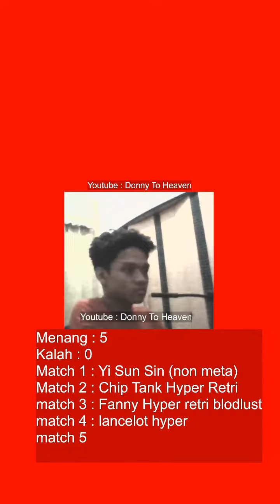User Lancelot Old Balik Lagi.. Hp Kentang, Ngeframe Tetep Bisa Fasthand !??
Halo Viewer !
Makasih Buat Waktunya Buat Nonton Live Streaming Donny To Heaven
Maafkan Aku Jika Ada Kesalahan
Semua Video Yang Gw Upload Atau Gw Streaming 100 Persen Udah Gw Berusaha Yang Sebaik Mungkin , Gw Berusaha Untuk Positive Vibes !!

Info Setup Atau Gear Donny To Heaven :
Recorder Streaming  :
OBS Studio Versi Terbaru (PC)
Recorder Bawaan Hp Dan Recorder Dari Playstore (HP)
Smartphone : Xiaomi
Editing Video : Kinemaster (Android)
                          Filmora Dan Capcut (PC)

Memulai Dulu Di Youtube Landscape , Cuman Lebih Banyak View Di Youtube Shorts, Jadi Live Streaming Kalau Lagi Ngegame Aja.. Behind The Scene Bikin Shorts. Belum Gw Jadiin Utama Konten, Karena Spek Laptop Kalo Streaming Pasti Keluar Bunyi Kipas, Gw Takut Kalo Dipaksa Live Lama, Laptop Bakal Cepat Rusak..

Barang Yang Rusak Selama Donny To Heaven Ngeyoutube :
1.)Fujitsu Arrow F01H . (Rusak Aku Banting Karena Emosi !)
2.)Motor Harian Gw Kecelakaan , Ada Yang Jatoh, Ada Yang Nabrak.
    (Tidak Sengaja Dan Kerugian Terbesar Di Saya , Karena Ganti Part)
3.)Gw Dulu Sempet Beli Banyak Barang, Kayak Kartu Remi DLL
   Tapi Karena Ga Kepake Dan Gw Di Amanatkan Ortu Buat Ngejauhinn Barang Itu Jadi
   Ga Gw Mainin Lagi
4.)Sempat Ketipu Pas Belanja Di Marketplace Beberapa Kali.
5.)Monitor Pecah Gw Emosi Pukul Layar, (Emang Karena Udah Rusak Dikit Jadi
    Nyimpen Emosi, Terus Losestreak MLBB Jadi Makin Jadi, Winrate Gw Rusak
   Emosi Banget Karena Gw Udah Try Hard, Mimpi Kecil Pingin Masuk Esport)
6.)HP Ku Rusak Bootloop Servis Kena Mayan Mahal.
7.)Barang Barang Yang Lama Gak Kepake Lagi .. Jadi Numpuk Doang

Total Kerugian Mungkin Kalo Dirupiahin Sampek Belasan Juta. Tapi Untungnya Gw Masih Bisa Bayar Kerugian Itu Semua . Walau Sempet Hancur Hancuran Buat Ikhlasin Barang Yang Rusaknya Tiba Tiba ..

Teruslah Bersyukur, Hiduplah Dihari Ini ..
Jangan Terlalu Memikirkan Yang Sudah Terjadi...

Donny To Heaven...